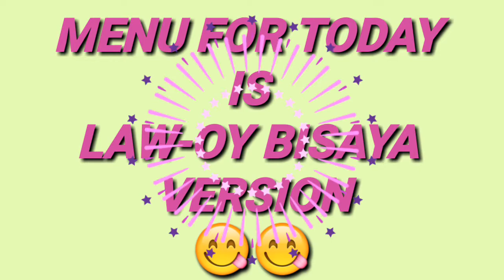LAW-OY BISAYA VERSION#EASY TO COOK#Ann Magz Vlog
Itong luto nato lutong mga cebuano/bisaya
taga mindanao/minsan gawin natin yan kc mahirap na mag ka highblood kaya ang health ay ingatan..